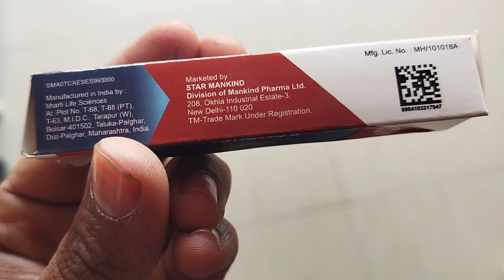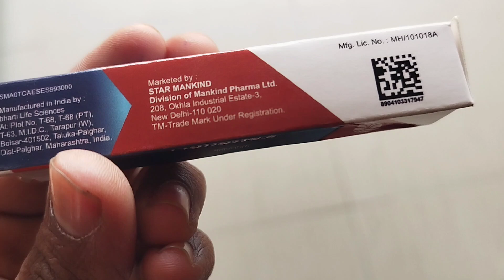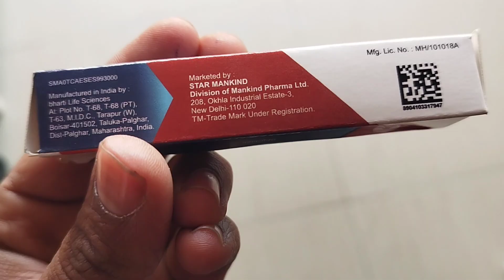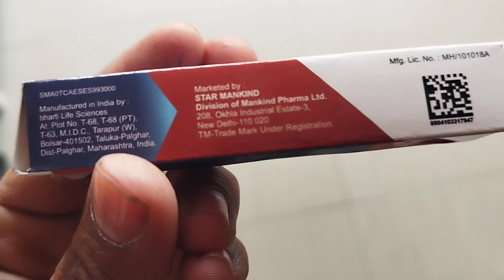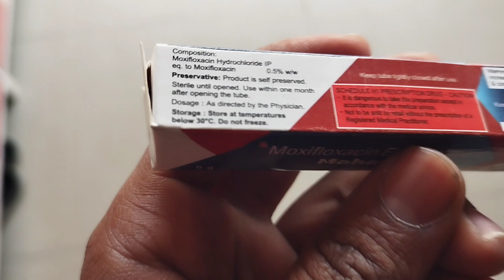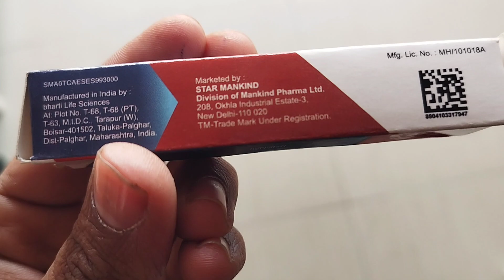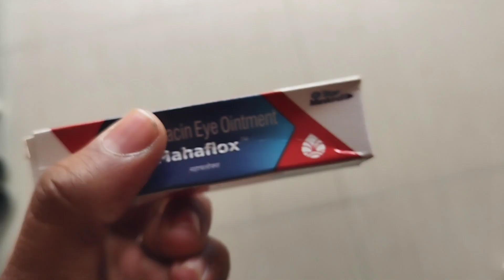Mahaflox Eye Ointment Price , Brand, Information